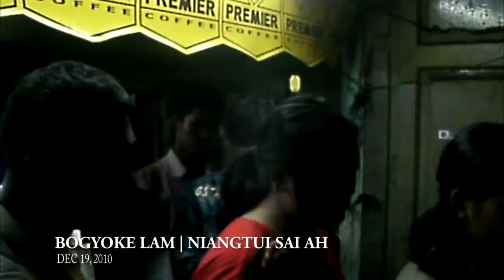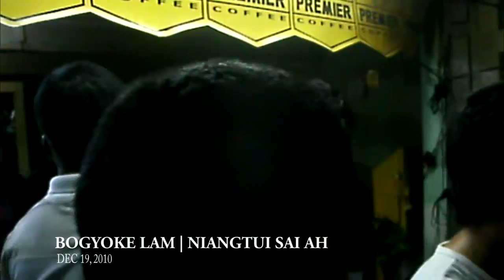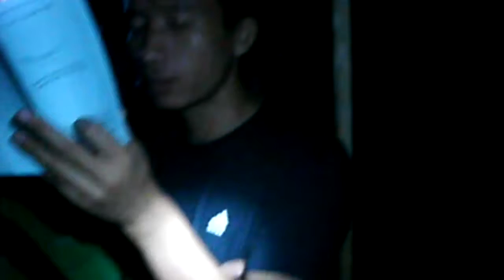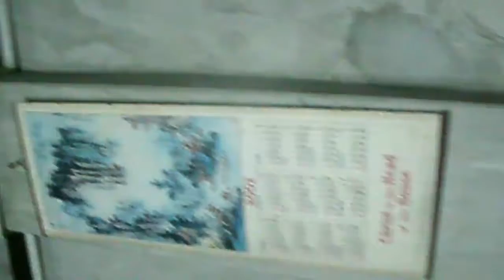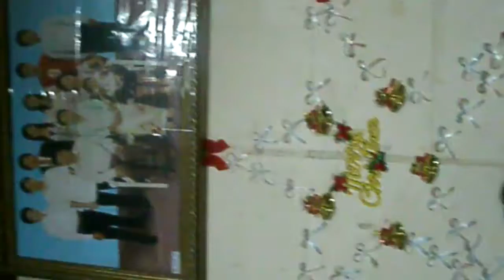19, 23 DEC , 2010 CAROL